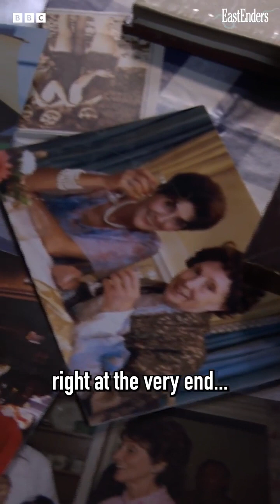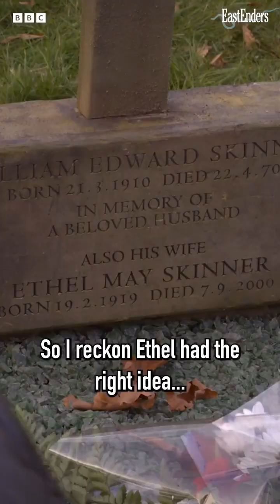MONDAY’S DOOF DOOF!!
Dot is laid to rest